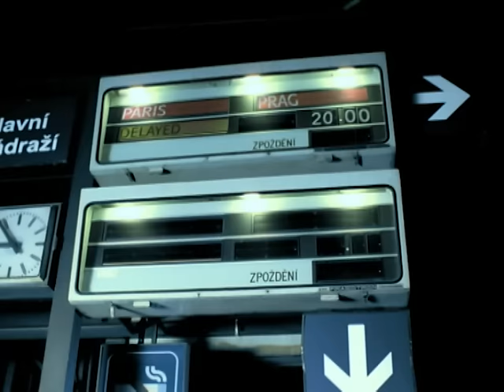Alexander Klaws - Take Me Tonight (Official Video)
Music video by Alexander Klaws performing Take Me Tonight (Official Video). (C) 2003 Sony Music Entertainment Germany GmbH